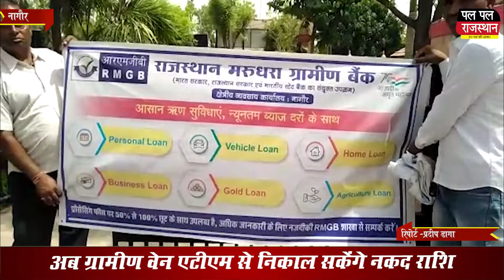राजस्थान मरूधरा ग्रामीण बैंक के मुद्रा रथ का हुआ लोकार्पण !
राजस्थान मरूधरा ग्रामीण बैंक के मुद्रा रथ का हुआ लोकार्पण | Inauguration of the currency chariot of Rajasthan Marudhara Gramin Bank